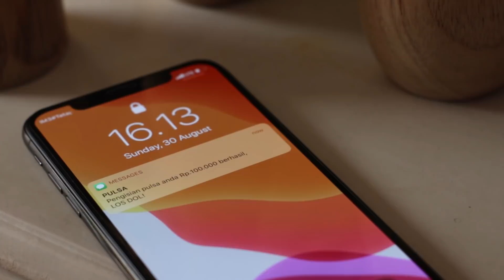LOS DOL - Kalia Siska feat DJ DESA (Isky Riveld) Full Bass [Official Music Video]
🔴🔴🔴Silahkan KLIK link ini untuk mendapat kan NSP lagu kesukaan dari Kalia Siska feat SKA 86

Official Music Video from Kalia Siska feat DJ DESA - LOS DOL

Title : LOS DOL
Artist : Kalia Siska feat DJ Desa [Isky Riveld] Full Bass
Songwriter : Denny Caknan & Lek Dahlan
Publisher : CV. Pragita Prabawa Pustaka

Produksi : wahanamusik

Aktifkan NSP - Khusus Pengguna Telkomsel
* ketik : LOSJZ kirim ke 1212 (Song)
* ketik : LOSJU kirim ke 1212 (Reff)

Wahanamusik adalah salah satu Label Recording dan Publishing untuk Lagu Nasional  dan Daerah Indonesia. Wahanamusik telah berdiri sejak Tahun 1998 dan aktif terus  menerus memproduksi Lagu Daerah maupun Nasional. Wahanamusik adalah resmi  dibawah P.T. WAHANA BARU BAKTI dalam ruang lingkup wilayah hukum dan undang  undang Republik Indonesia. Artis-artis wahanamusik antara lain : Safira Inema, Kalia  Siska, Syahiba Saufa, Vita Alvia, dan lain-lain.

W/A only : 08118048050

Lirik
Los Dol ndang lanjut leh mu Whatapp an
cek paket datane, yen entek tak tukokne
tenan dik elingo yen mantan nakokno kabarmu,
tandane iku ora rindu,
nanging kangen kringet bareng awakmu

tak gawe los dol blas aku ra rewel
nyanding sliramu sing angel di setel
tutuk - tutuk no chatingan karo wong liyo
rapopo, aku ra gelo,

kok tutup - tutupi, nomere mbok ganti
firasat ati angel di apusi
senajan mbok ganti tukang las, bakul sayur lan tukang gas
titeni, bakale ngerti

kaliasiska a

Bantu kami untuk memberikan yang terbaik buat anda, dengan Susbscribe, Like dan Share. Kami akan selalu melakukan update lagu lagu terbaru yang layak untuk dinikmati.